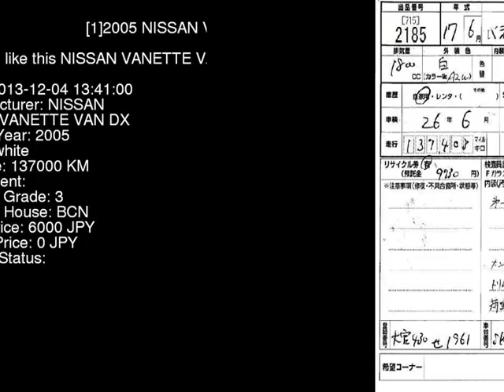2005 NISSAN VANETTE VAN DX SK82VN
the Authority on JDMs since 2007!  . Details on this car from auction in Japan